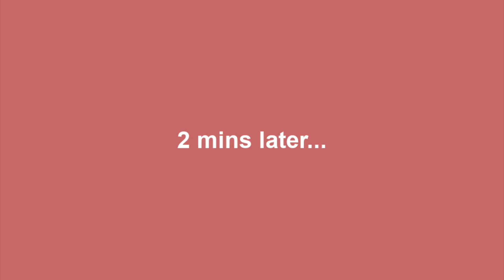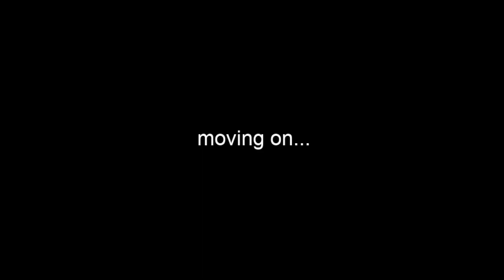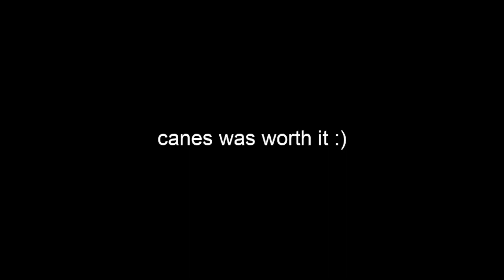i drove 2 hours for my fav fast food... *road trip*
the food was worth the chaos... i swear

i love you guys so so so so much :)